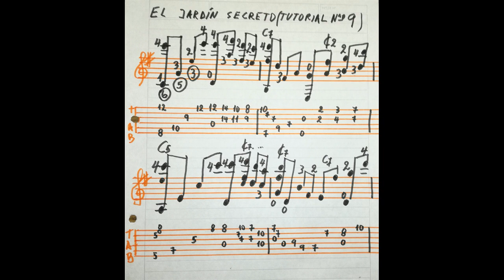09_Tutorial de Jardín secreto por Carlos Rubén Gómez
09_Tutorial de Jardín secreto